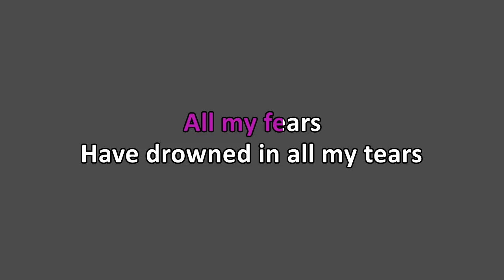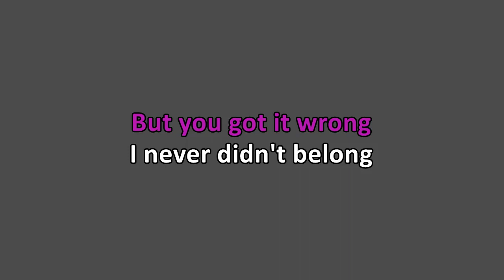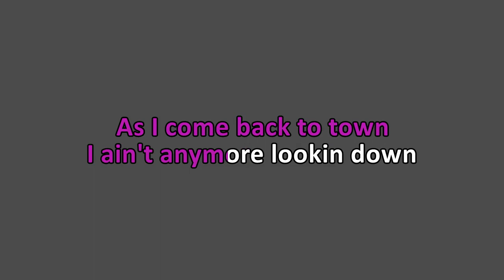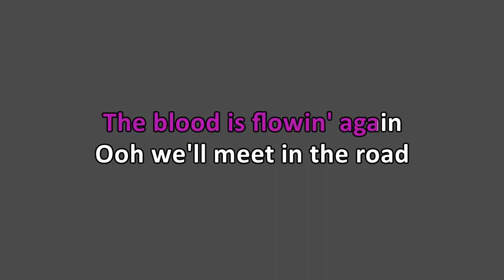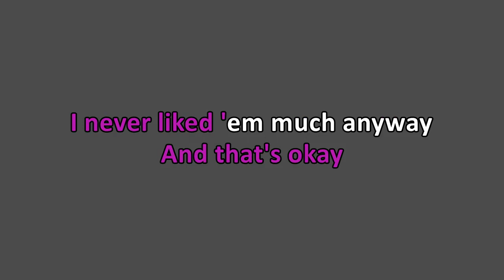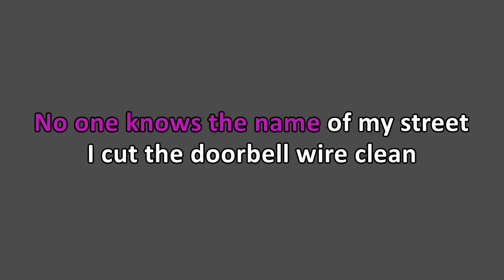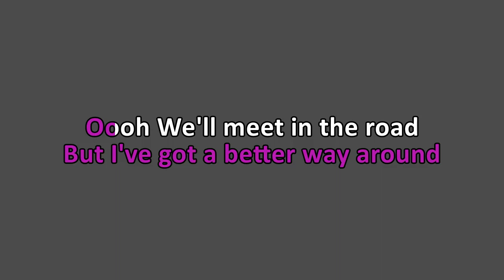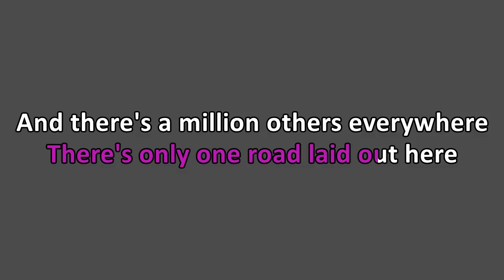Sweethead - Meet in the Road (Karaoke)